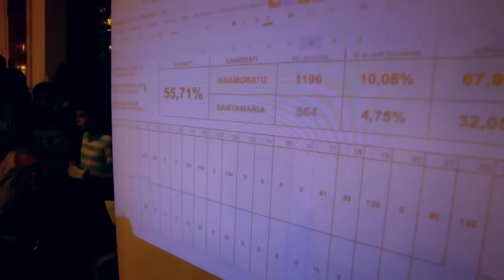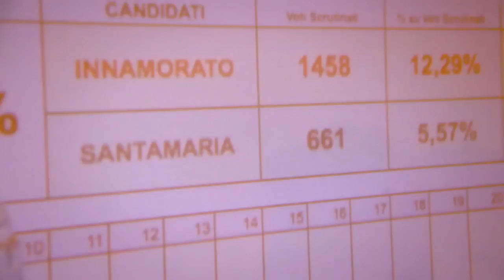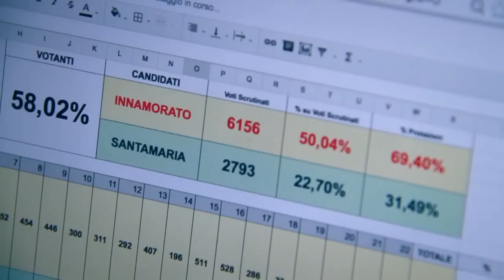RAIMONDO INNAMORATO SINDACO DI NOICATTARO - THE VOTING DAY IL RACCONTO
RAIMONDO INNAMORATO SINDACO DI NOICATTARO - THE VOTING DAY IL RACCONTO VIDEOMAKING LUIGI CORINNA